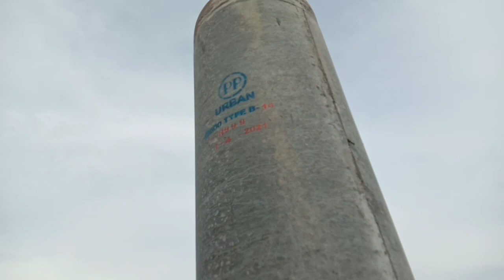🔴SEMUA LAHANNYA TERENDAM AIR. Desa Loireng Akan Terimbas Proyek Tol‼️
Proyek tol semarang demak juga dibangun melewati area rawa-rawa mas genk bekas persawahan yg terendam air setiap tahunya dr air hujan hingga rob, semoga tol ini bisa memberikan dampak positif bagi daerah yg dilewatinya